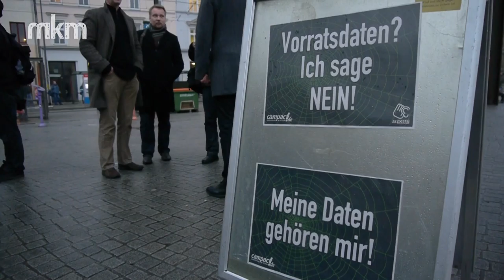14.12. - 6 Jahre EU-Richtlinie zur Vorratsdatenspeicherung - Rostock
Am 14. Dezember 2005 wurde die EU-Richtlinie zur Vorratsdatenspeicherung erlassen. Wie in vielen anderen Städten haben sich auch in Rostock einige Leute getroffen um zum 6. Jahrestag über Vorratsdaten und deren Folgen zu informieren.